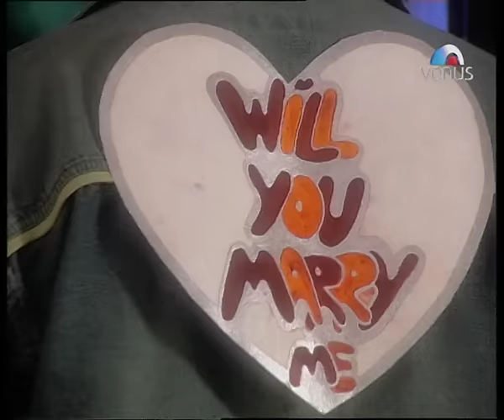Phulale Re Kshan Majhe (Asha Bhosle)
Phulale Re Kshan Majhe, Song from Ritu Hirwa Marathi Bhavgeete.

Singer : Asha Bhosle
Lyrics : B.B.Borker